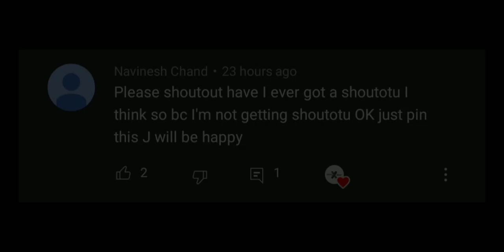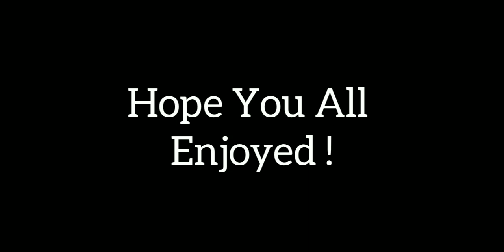How To Spawn Warden In Crafting And Building | Crafting And Building 1.17 | Annie X Gamer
➤ ABOUT THIS VIDEO :

salutation for all my youtube famaly, friends iss video me mene apko [ How To Spawn Warden In Crafting And Building | Crafting And Building 1.17 | Annie X Gamer ] ke bare me bataya hai, i hope apko ye video acha laga hoga, agar video pasand aye to like & subscribe & comment jarur kar dena !!

how to spawn warden in crafting and building,
crafting and building 1.17 update, crafting and building hindi, crafting and building, crafting and building hindi survival gameplay